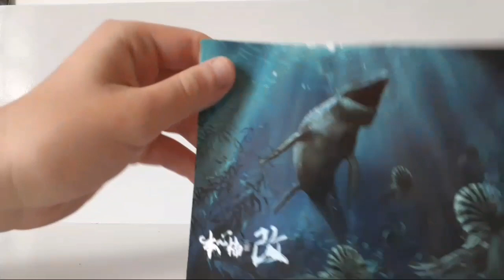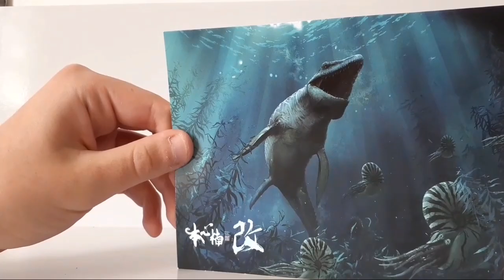Mosasaurus Nanmu - Review!!! (Pt - BR)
Review em português do incrível Mosasaurus da empresa Nanmu.